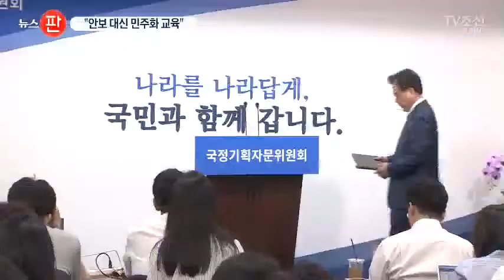"국정교과서, 국사편찬위에 엄중 책임"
문재인 정부의 인수위 격인 국정기획위원회가 국사편찬위에 대해 국정역사교과서와 관련해 책임을 묻겠다고 했습니다. 국가보훈처는 전 정부가 추진했던 안보교육을 민주화 정신을 느낄 수 있게 개편하겠다고 보고했습니다.